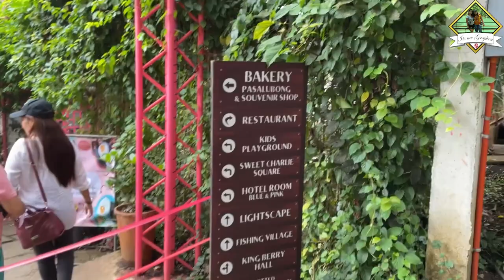QUEENS STRAWBERRY FARM & TOMATO HARVEST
PLEASE FOLLOW US OM TIKTOK